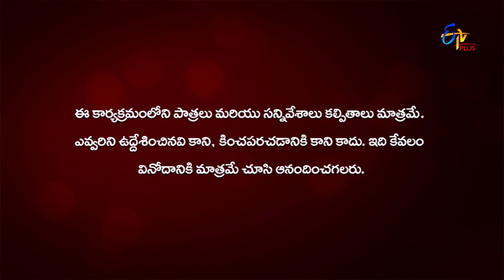Gang Leader | Promo | 22nd January 2020 | ETV Plus